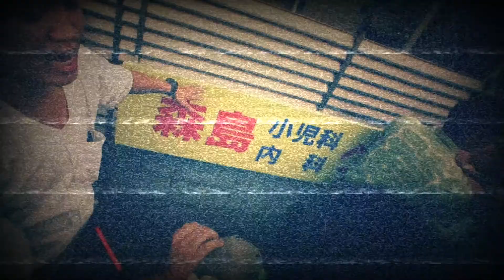29年 有馬神明 喧嘩 トラブル 本社神輿。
日本と言えば、神輿です！！ CUBA & JAPON.Cultura＆tradition。　編集無し　其のまま RAw video （生）　Sony Full AVCHD (HD)　by picua。